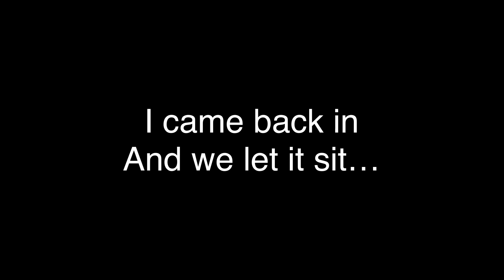Land based shark fishing at Ocean Isle Beach, NC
First video I’ve edited sorry for the phone footage gopro over heated hope you all enjoy

Fish brain: Reelin_Monsters